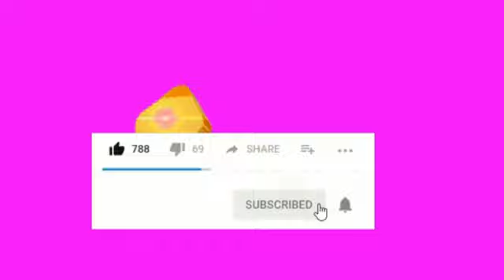WARKA Real & Barca oo ku dagaalamaya Xidig, Jawareerka Arse Inter oo hogaanka Italy lawareegtay